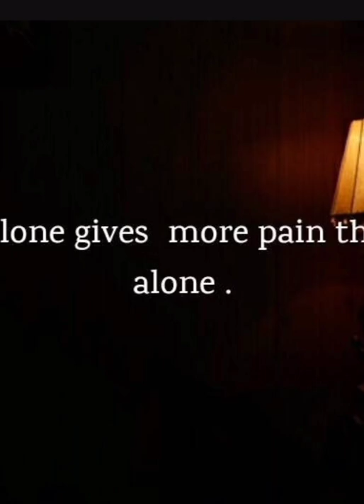BBK MUSIC PRODUCTION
Yo maily home record gareko ho
Kasto lagxa comment garnu hola haii gays